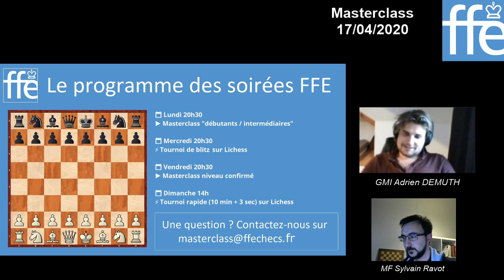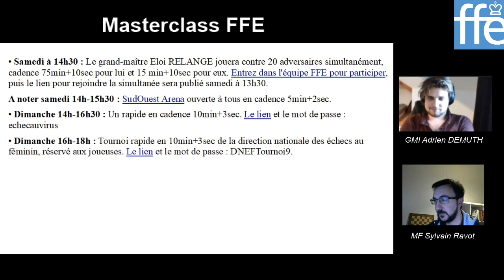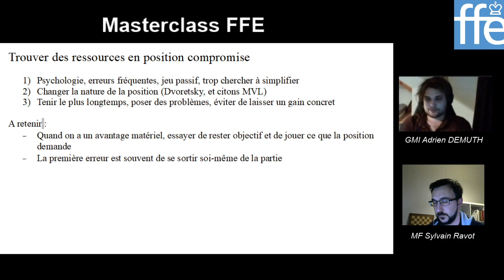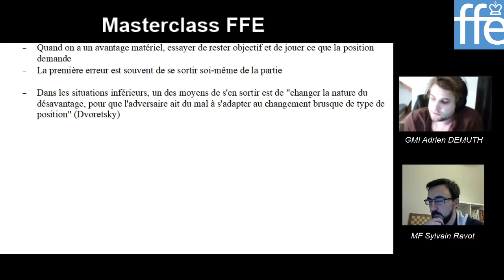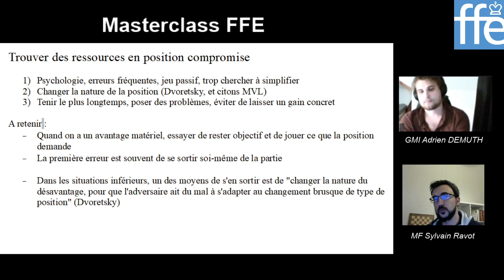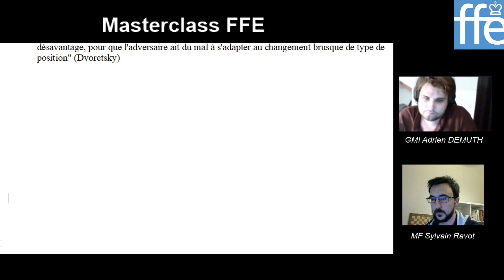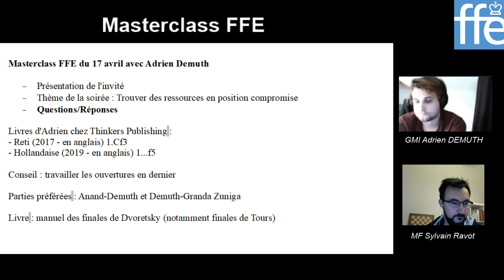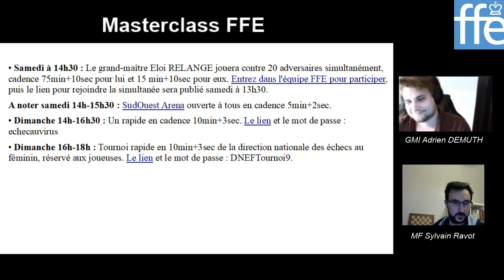Masterclass FFE du 17 avril avec le GMI Adrien Demuth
Masterclass FFE niveau avancé du 17 avril 2020 avec le GMI Adrien Demuth et Sylvain Ravot.